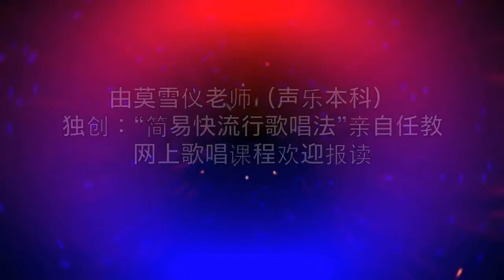小背篓 G调 简易快歌唱法伴奏